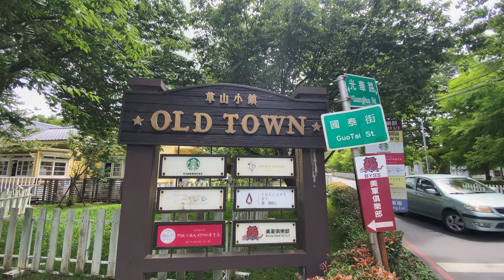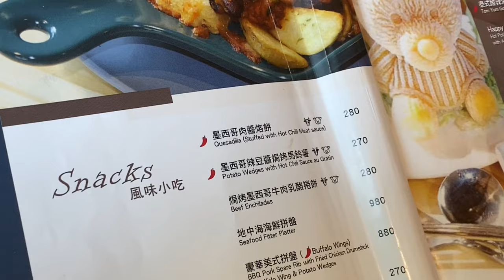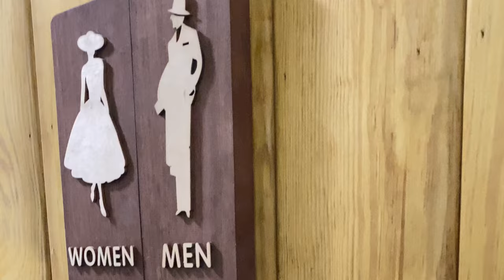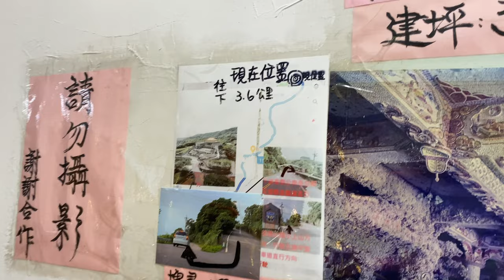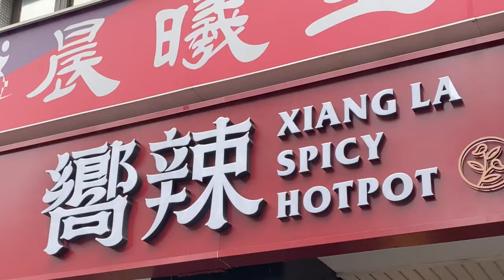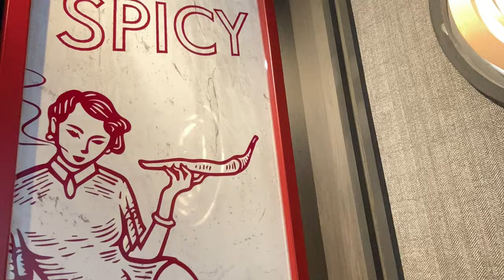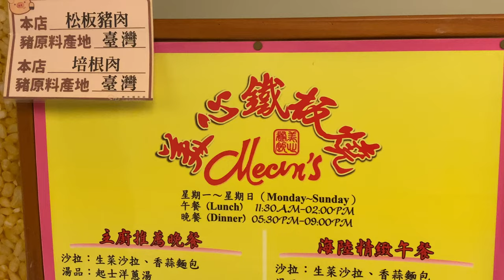taiwan vlog 2022 🇹🇼 alpaca cafe, seashell temple, AYCE hotpot, teppanyaki - hidden gems in taipei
Welcome back to my Taiwan vlog - we’re being tourists today and showing you some hidden gems of Taiwan! first, we go to an alpaca cafe to pet cute alpacas and eat delicious pumpkin bouillon lucky bear hot pot (the star of the show) and chat briefly about how prices compare to the US. Then we’ll go to a super unique sea shell temple, a temple made completely out of sea shells and corals, and pay our respects to Buddhist monks, deities, and gods. Even as foreigners or not religious, you can enjoy this temple and witness some Buddhist traditions. Don’t forget to eat an all-you-can-eat AYCE hotpot and check out a traditional Taiwanese teppanyaki meal.

My favorite travel credit card that gives me points to book flights and free lounge access with Priority Pass: the Chase Sapphire Reserve credit card
Save on shopping with Rakuten get $40 bonus now!

🎵 Music
Song: VDGL - Mesmerize
Song: Lichu & DayFox - Tropical Bali